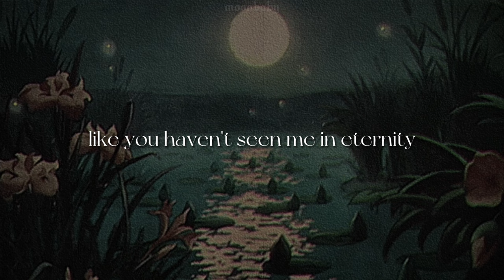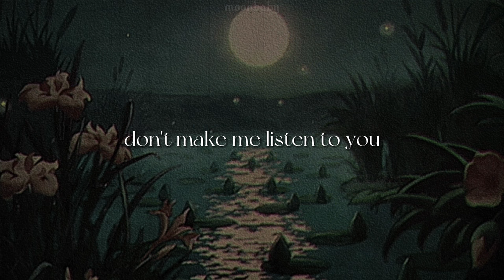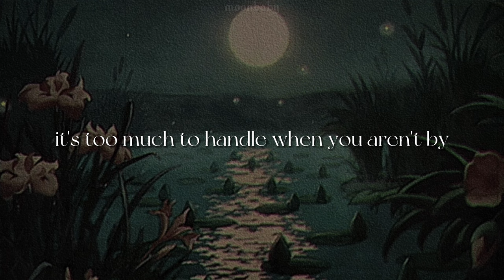Curly Cue [lyrics] // Melanie Martinez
'*•.¸♡ ⋆⁺₊⋆ ☾⋆⁺₊⋆ 𝙢𝙤𝙤𝙣𝙗𝙖𝙗𝙮  ⋆⁺₊⋆ ☾⋆⁺₊⋆ ♡¸.•*'

Song/Music - Melanie Martinez, WMG, AC.
Photo: Pinterest

Want to request a specific song I should do a lyrics video on?
~ use this link to name that song and name your price, loves (even a cent would help)!
~ I work hard to make my videos aesthetically pleasing and I would really appreciate any kind of support from you, even if it’s a view!
~ keep in mind that I do these videos JUST as a hobby and I would never expect anything in return, but this is just a way to support me a little more :)

[Verse]
The lines in your misplaced palms fit perfectly
Where they're meant to be, right in front of me
So tightly you used to, yeah, you used to squeeze me
Like you haven't seen me in eternity

[Pre-Chorus]
Don't make me listen to you get sick of me
It's in your voice when you say "Just leave me be"

[Chorus]
Rock me to sleep, babe
But don't watch me cry
It's too much to handle when you aren't by
Yeah, I'm missing you
Oh, the old you

[Post-Chorus]
Move every loop in your curly cue head and make memories
When you loved me
Yeah, you loved me